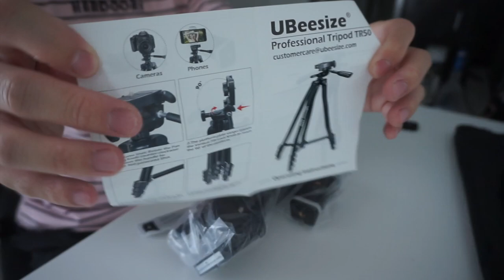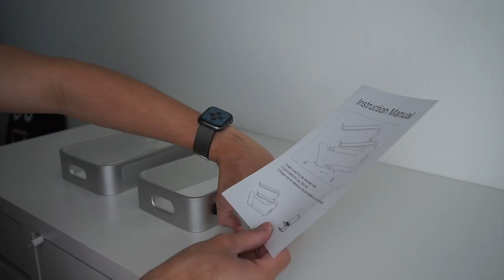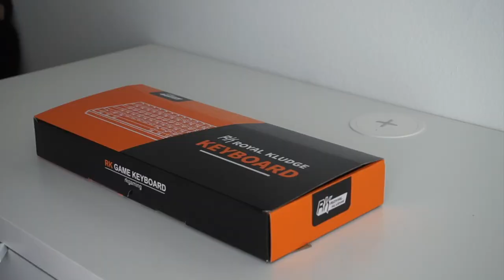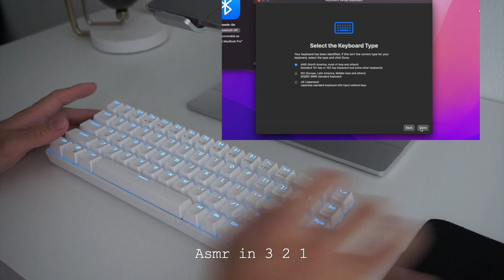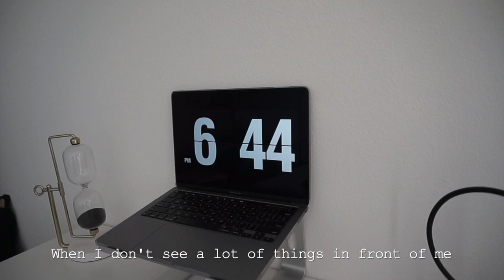Desk makeover + I bought a new tripod | Aesthetic Vlog ☁️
Ubeesize 60" Tripod:
Soundance Laptop Stand:
RK ROYAL KLUDGE RK68 Wireless Keyboard: